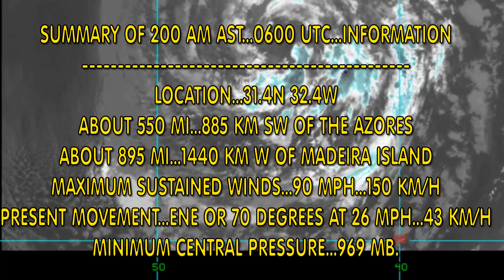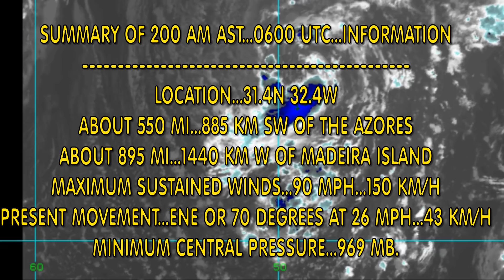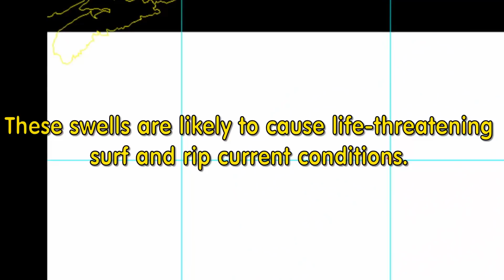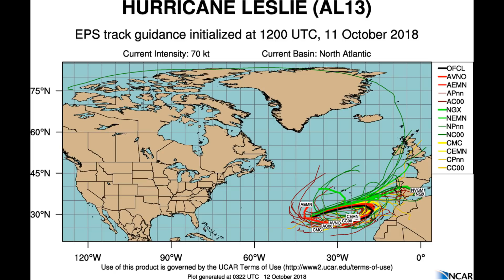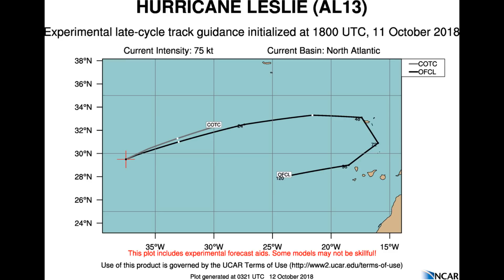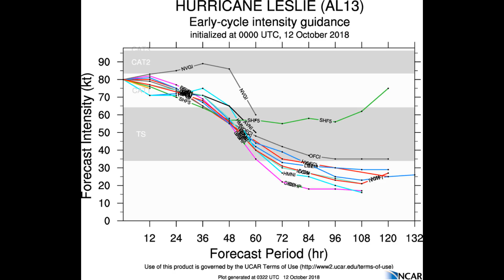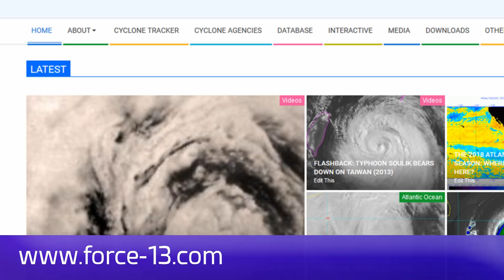Hurricane Leslie ( 13L Cat 1) latest. October 12 AST 03:02Hrs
THE GOVERNMENT OF PORTUGAL HAS CHANGED THE TROPICAL STORM WATCH TO A TROPICAL STORM WARNING FOR MADEIRA ISLAND.

SUMMARY OF WATCHES AND WARNINGS IN EFFECT...

* MADEIRA ISLAND

A TROPICAL STORM WARNING MEANS THAT TROPICAL STORM CONDITIONS ARE
EXPECTED SOMEWHERE WITHIN THE WARNING AREA WITHIN 36 HOURS.

HURRICANE CENTER LOCATED NEAR 30.9N  33.9W AT 12/0300Z
POSITION ACCURATE WITHIN  20 NM

PRESENT MOVEMENT TOWARD THE EAST-NORTHEAST OR  70 DEGREES AT  23 KT

ESTIMATED MINIMUM CENTRAL PRESSURE  969 MB
MAX SUSTAINED WINDS  80 KT WITH GUSTS TO 100 KT.